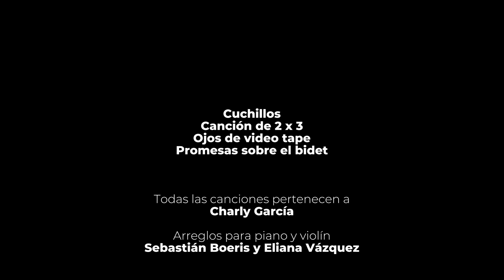ECU desde casa: Músicos UNR - Sebastián Boeris & Eliana Vázquez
MusicosUNR: Un nuevo segmento de EcuDesdeCasa destacando a nuestros artistas, los cuales pasaron por la Escuela de Música, junto a Sebastián Boeris (piano) y Eliana Vázquez (violín), en una producción especial en honor a Charly García en el día de su cumpleaños número 69.

"Cuchillos", "Canción de 2x3", "Ojos de video tape" y "Promesas sobre el bidet", mediante sorprendentes arreglos para piano y violín.

Directora ECU: Prof. Marta Inés Varela
Coordinador musical: Lic. Marcelo Petetta
Espacio Cultural Universitario
Área Cultura UNR
Rosario, 23 octubre 2020, Argentina